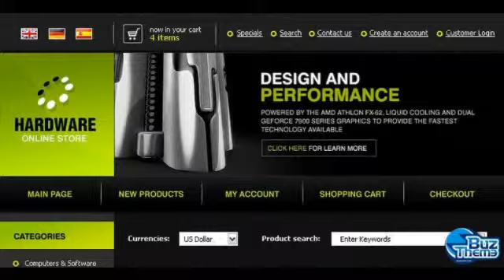Download Computer Store OsCommerce Template by Hugo TM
OsCommerce Engine:
 2.2 MS2

OsCommerce Compatibility:
 2.2MS

Features:
 Admin Panel